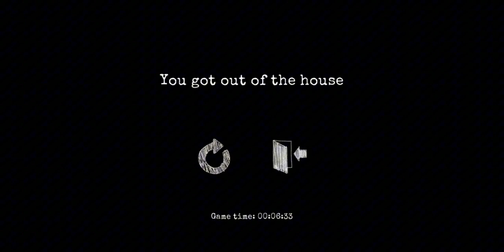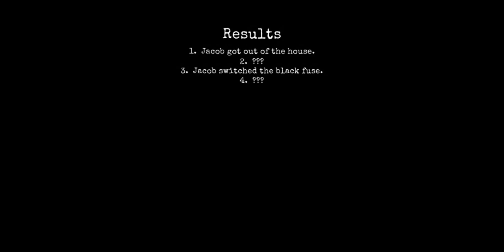911 Cannibal Full Game Play.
Search items and solve puzzles to escape from the cannibal's plate.

911 is a scary Hide & Seek horror game with puzzle elements.

In this horror game you are a kidnapped teenager. Maniac - cannibal keeps you in his creepy house. Hide and search items that can help you find a way out of the scary place and survive the nightmare. Solve puzzles to get to inaccessible places. And do not forget about attentiveness - you need to carefully cover up your tracks so that the maniac does not suspect anything.

Can you hide and outsmart the cannibal and survive without missing a single detail? Or will he catch you in the very first minutes and in the evening you will find yourself in his plate? In this horror, survival depends only on your ingenuity, attentiveness and memory.

Explore the scary house and look for notes to learn more about Minnesota's scariest maniac. This knowledge can allow you to make decisions that will affect the development of events. Your actions may help other victims survive... or they may harm them. Try to cope with the horror that the character immersed in and complete all the hidden tasks.

911 Horror Adventure Game features:

★ Branching detective story

*Fascinating story and investigation

★ Interesting puzzles

* Horror elements, hide and seek, and survival * Quality sound and detailed environment

Download the new horror game and try to survive. Test yourself and your mind!

💗Your happiness is my happiness.
💛Like the video here👍
❤One comment is very valuable to me.